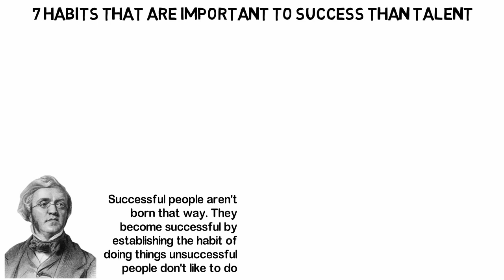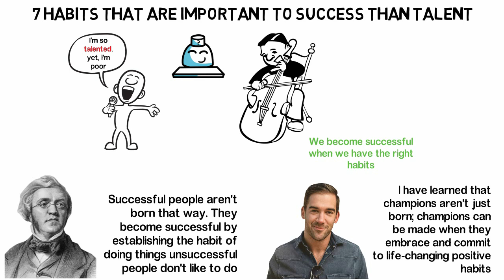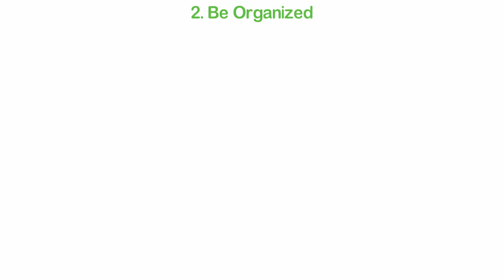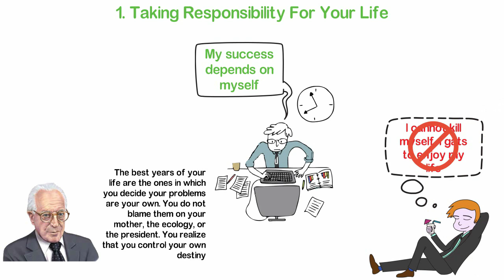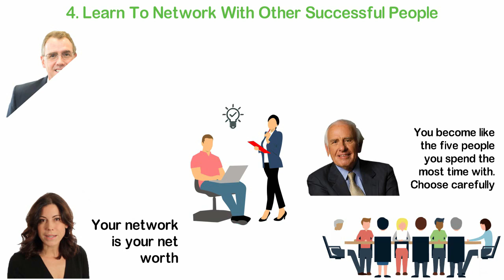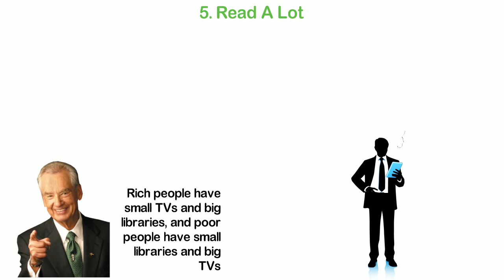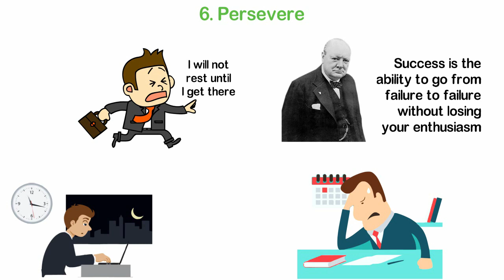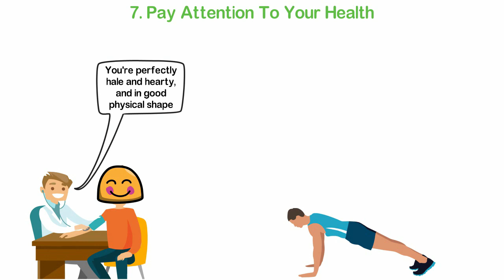7 Habits That Are Important To Success Than Talent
William Thackeray said, “Successful people aren’t born that way. They become successful by establishing the habit of doing things unsuccessful people don’t like to do.”
Success takes more than talent and Thackeray just confirmed that to us in his wise sayings.
You see, like successful people, unsuccessful people are equally skillful people. They've got great talents and can do so many amazing things with those talents. I mean, haven't you seen friends or neighbors who are so good and skillful with a particular craft, yet they are still unsuccessful. Why?
Look at it this way, nearly everyone, if not everyone, is talented at something. Now, if that is the case and if talent were enough to get us the success we so desire in our respective fields, then everyone should be successful by now, right?
Lewis Howes said, “I have learned that champions aren’t just born; champions can be made when they embrace and commit to life-changing positive habits.” Adding this to Thackeray's saying that “Successful people aren’t born that way. They become successful by establishing the habit of doing things unsuccessful people don’t like to do.”
Does this make any sense now? Of course, it does. We become successful when we have the right habits. So, what are these habits?
In this video, I’ll share with you 7 habits that are important to success than talent. This, I believe will help you become a successful person.